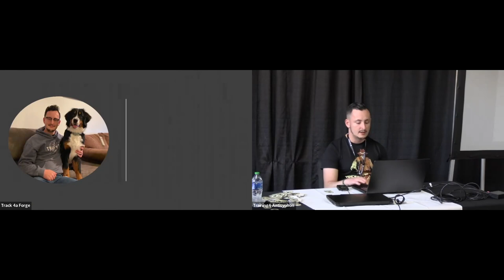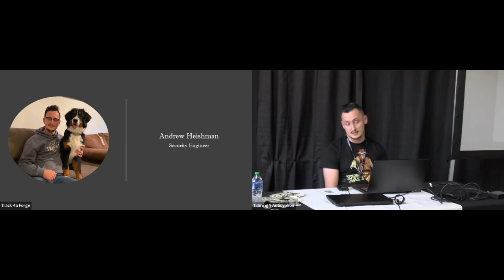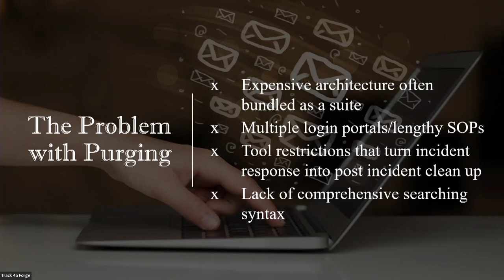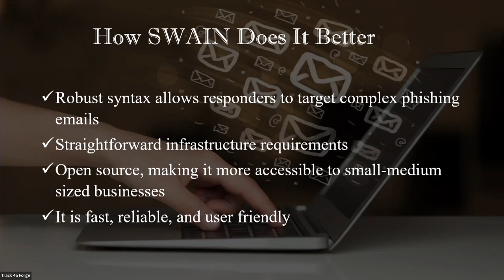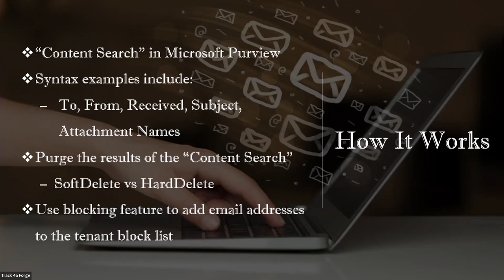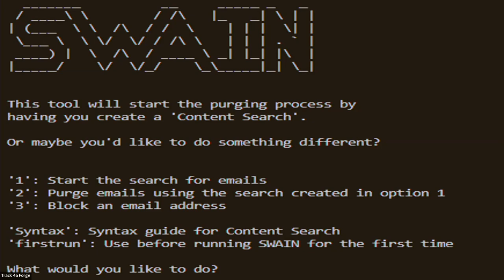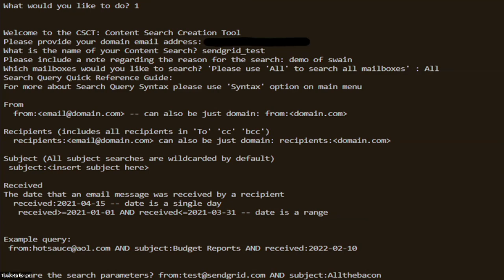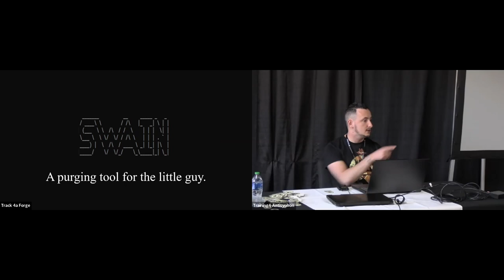Tool Demo – SWAIN AtlasSuite | Andrew Heishman | WWHF Deadwood 2022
SWAIN seeks to help defenders by automating a specific set of functions within “”Microsoft Purview”” (formerly known as Microsoft Compliance Center)

Despite being originally designed for compliance purposes, the “”Content Search”” functionality within Microsoft Purview provides notable email searching capabilities. With features like wildcarding and domain capturing, you are able to find and crush complex phishing campaigns with a single search.

Using SWAIN, you can create a content search, execute that search, and upon you reviewing the results. Choose whether or not you want to purge those emails found in the search.

Hey, I’m Andrew.

I have 3.5 years of experience in cybersecurity across multiple industries including Medical, Financial, and Manufacturing.

Blue teams should be able to protect themselves from threats no matter what their budget is. Small to medium businesses should have a fair shot when it comes to mitigating the biggest cybersecurity risk; Phishing emails. That is what SWAIN is all about!